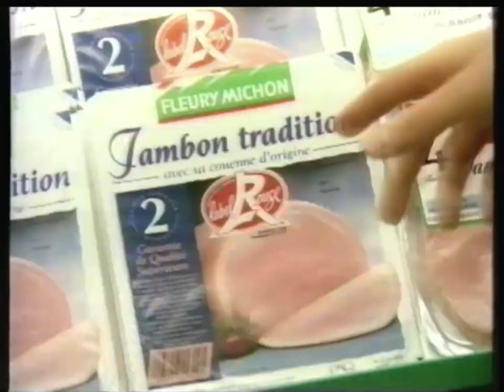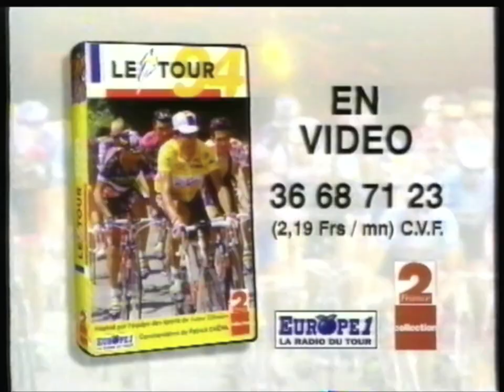France 2 - 15 Septembre 1994 - B.A. Les Enfants de la Télé + Pubs + Intro La France en Films